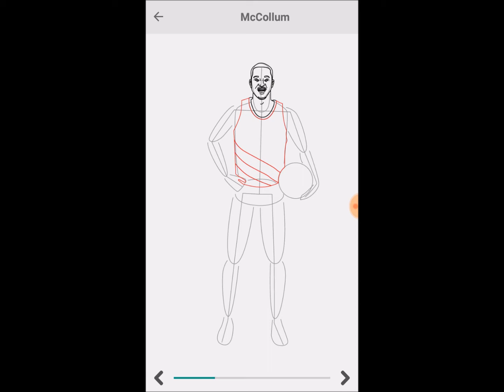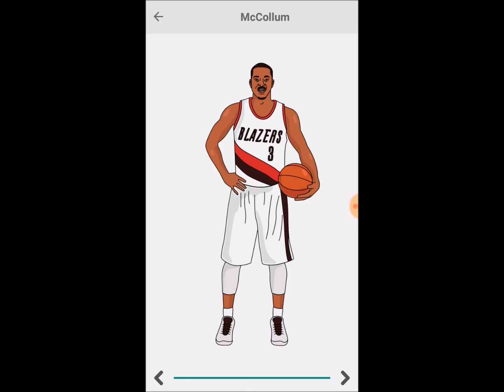How to Draw McCollum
Learn to draw McCollum one step at a time @